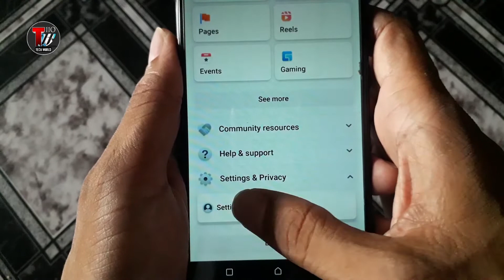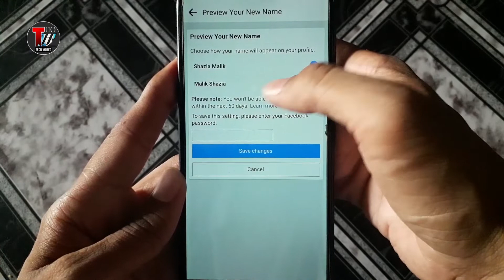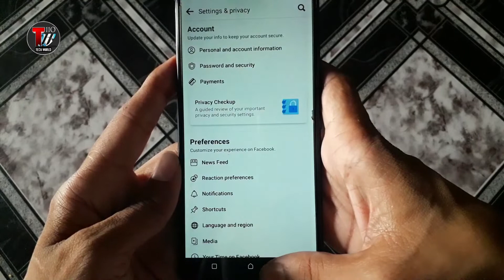How to Change Your Name On Facebook | Fb Username Change Kaise Kare 2022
Learn how to change your name on facebook android? Is video mein mene facebook account ka name kaise change kare bataya hai jo ke bohat easy process hai to changing your name on facebook aur fb username change karne ye video apke liye bohat helpful hoga facebook new name set karne ke liye because this video is very easy for those who asks facebook par name change kaise kare.

Disclamer -
video for educational purpose only.copyright disclamer under section 107 of the copyright act 1976, allowence is made for "fair use" for purposes such as Cristiscm, comments, news, reporting, teaching, scholarship and research.Fair use is a use permitted by copyright statute that might otherwise be infringing.Non profit, educational or personal use tips the balance in favour of fair use.